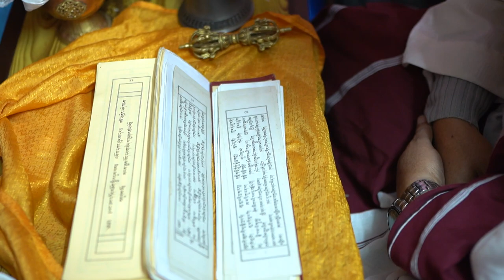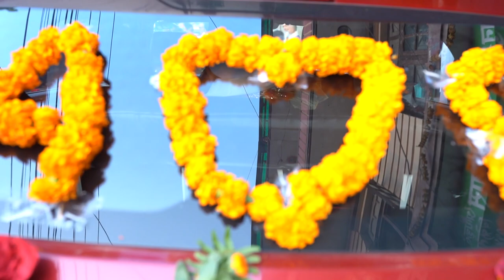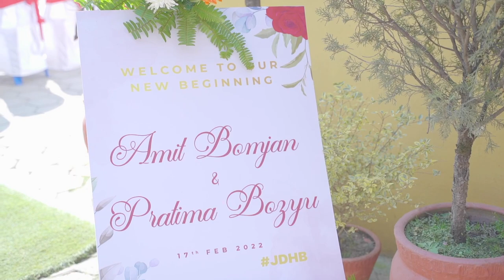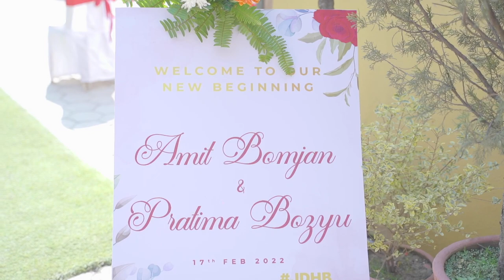AMIT WEDS PRATIMA || TAMANG CULTURE WEEDING || FULL VIDEO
Full Length Weeding Video
Video By :- Good Vibe Photography